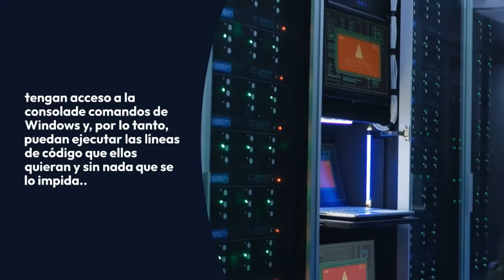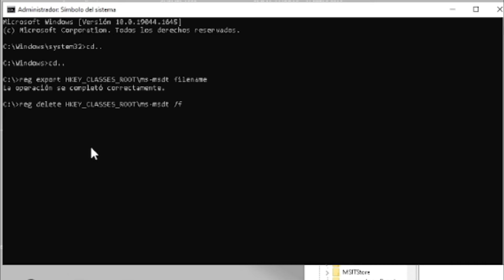Solución a exploit de Microsoft Office | Zero Day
Ejecutar la consola de comandos como administrador e introducir los siguientes comandos :

reg export HKEY_CLASSES_ROOT\ms-msdt filename

reg delete HKEY_CLASSES_ROOT\ms-msdt /f